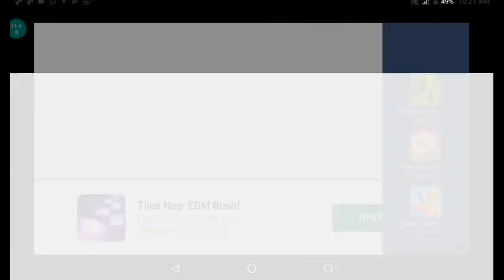Menggunakan mobil Transformers si shopimumpret